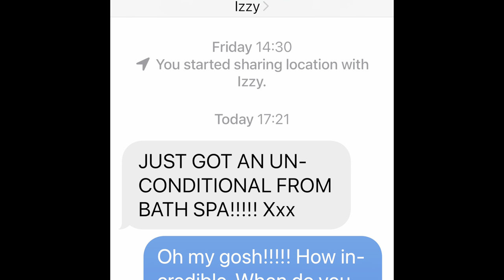The February Files :: Day 15 :: Breakfasting like a Queen and falling over like a drunk.